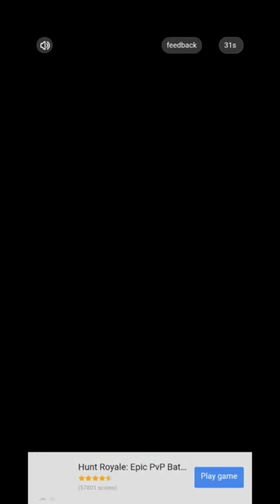Brick Ball Blast: Ball Crusher ( Review Game Android )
Device  : Xiaomi Redmi Note 10 S
Tools  : Screen Recorder Xiaomi
OS : MIUI 12.5